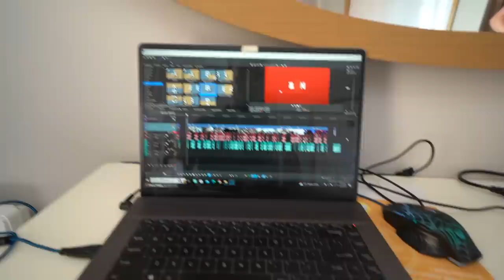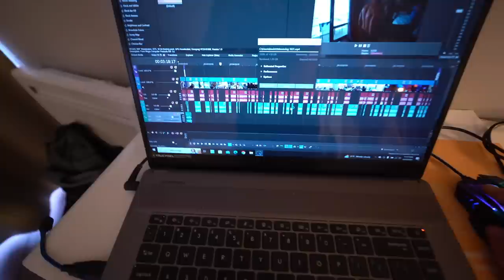HIJ WORDT BOOS OP HUN TIJDENS DE BUSREIS! 😂